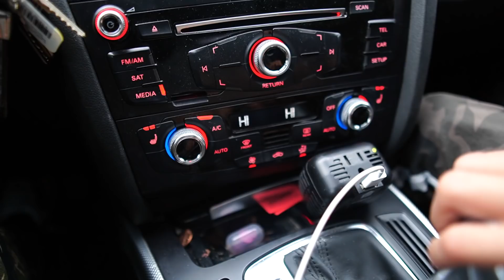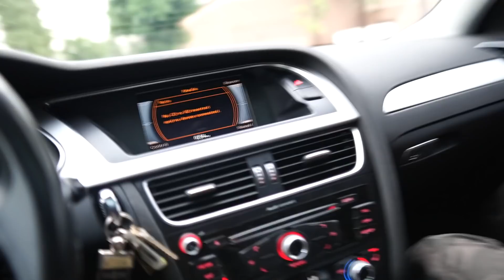TEACHING my SON how to DRIVE!! *SCARY* VLOGMAS #6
Today we teach Isaiah how to drive!! UHHH, Whats the worst that could happen?